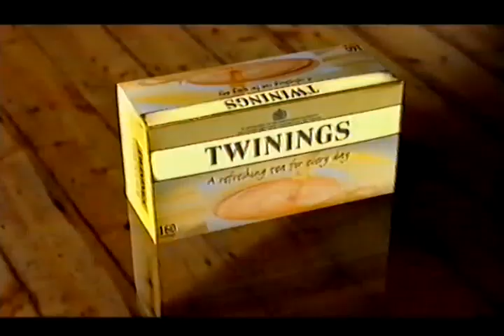Twinings Everyday Tea TV Advert with Stephen Fry - 2005